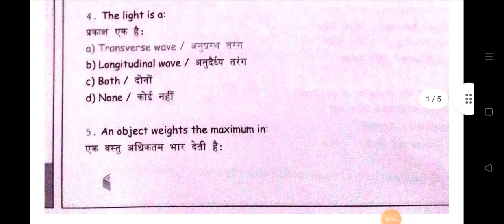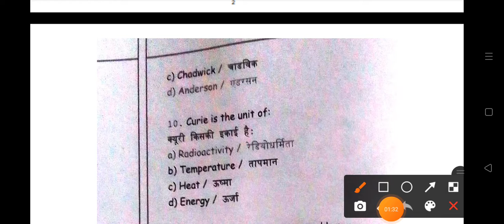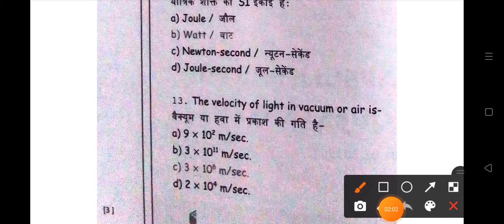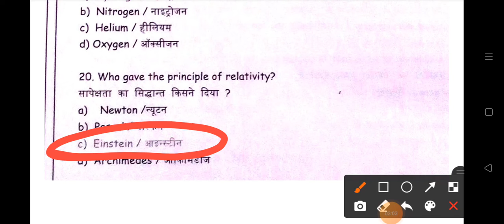Indian Coast Guard Special class of General Science - 01⚓⚓⚓